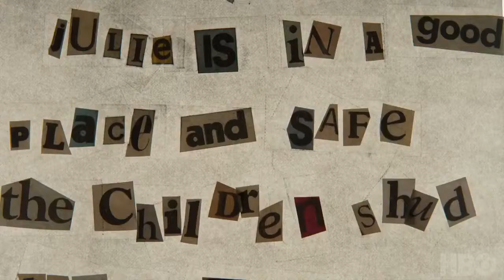True Detective HBO Season 3 Promo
Partner detectives investigate a macabre crime involving two missing children in the heart of the Ozarks, Arkansas. The story spans three decades. Original air date: January 2019.